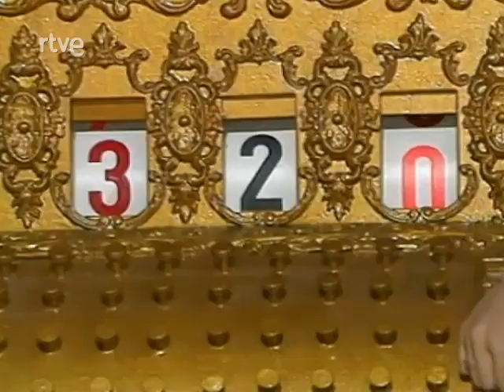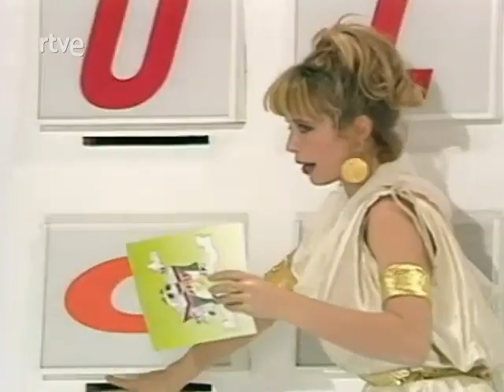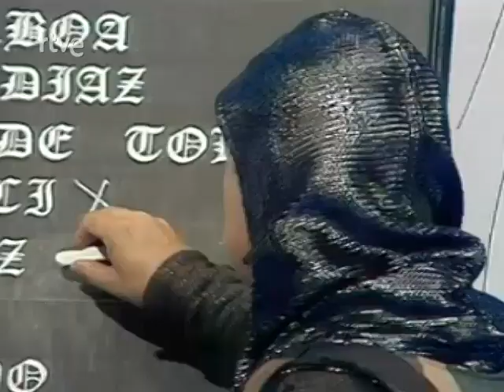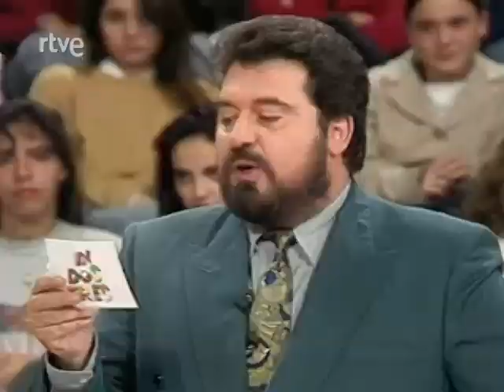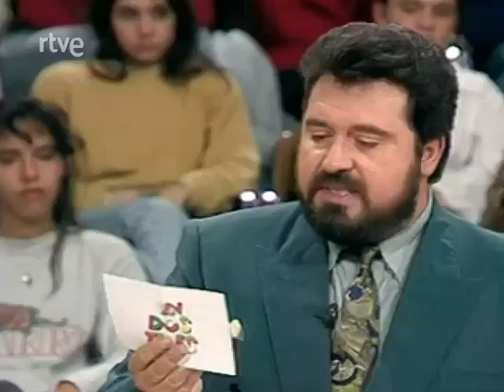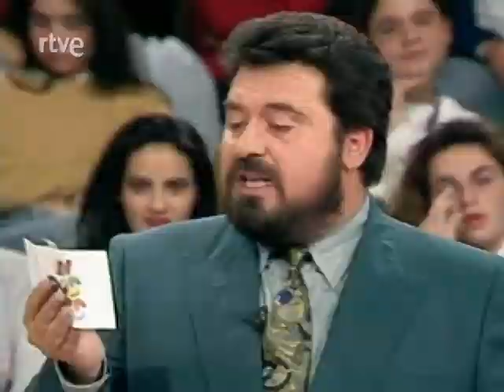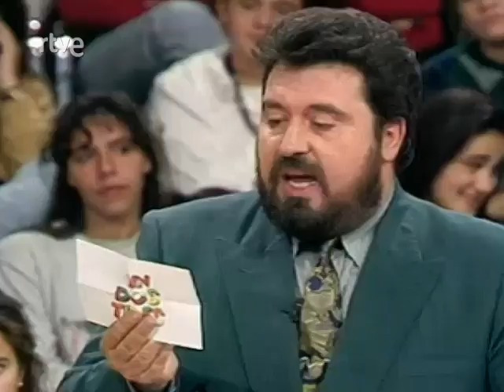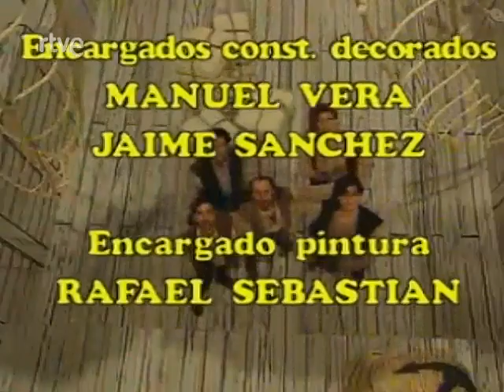UN, DOS, TRES - La historia del erotismo y América - 06/11/1992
UN, DOS, TRES - La historia del erotismo y América
8º Etapa. Programa 342 - 6 de noviembre de 1992

Presentado por Jordi Estadella y Miriam Díaz Aroca, con la participación de las hermanas Hurtado, Juanjo Menéndez, Guillermo Montesinos, Gracita Morales, Raúl Sender, Arévalo, Paco Valladares, Alfonso del Real...

Un, dos, tres... responda otra vez fue un programa y concurso de televisión creado en 1972 por Narciso "Chicho" Ibáñez Serrador.